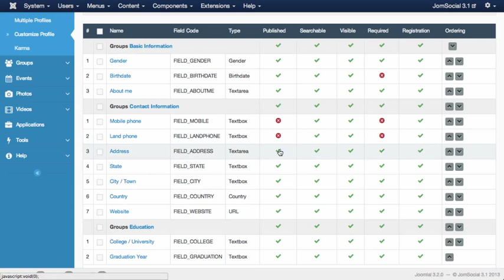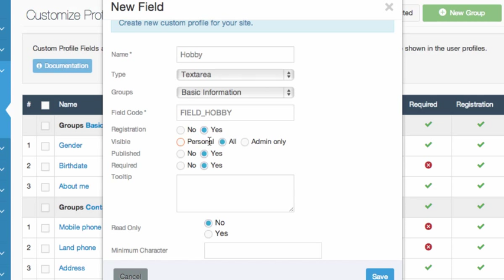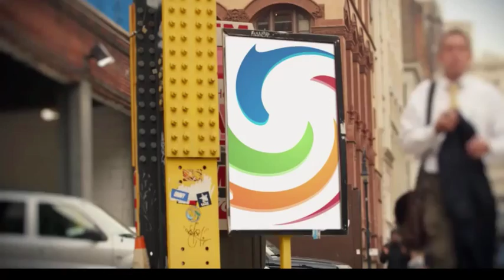JomSocial 3.1 Personalize Profile - Customize your social network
JomSocial 3.1 multiple profile feature explained in this video